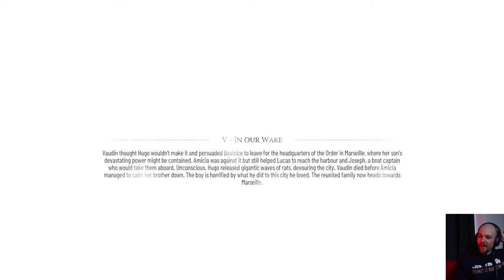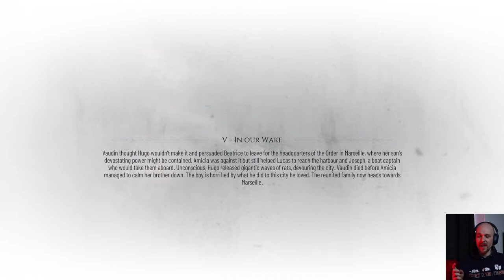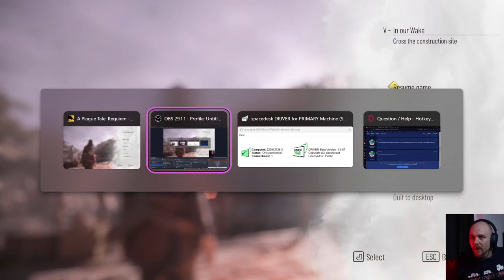A Plague Tale: Requiem | Sequel to an absolute Gem! | Let's Play Part 2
Although most may not realise, the original A Plague Tale was a perfect spiritual successor to one of my favourite PS3 games: Alone in the Dark: Inferno, and it also shares a composer. Olivier Deriviere. Let's see if A Plague Tale: Requiem can knock it out of the park once again.

for everything else I do.